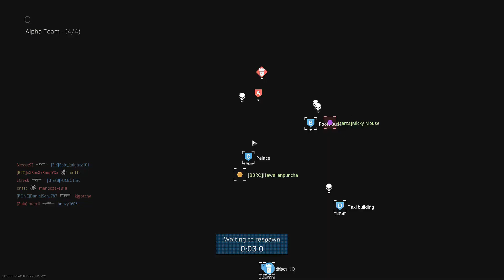CoD: MW Ground War (69-13) PC HD Gameplay | Solo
Call of Duty: Modern Warfare Ground War Multiplayer PC HD Gameplay No Commentary.

Map: Aniyah Palace

Here are my killstreaks:
►Cruise Missile: 2
►White Phosphorus: 2
►Gunship: 2